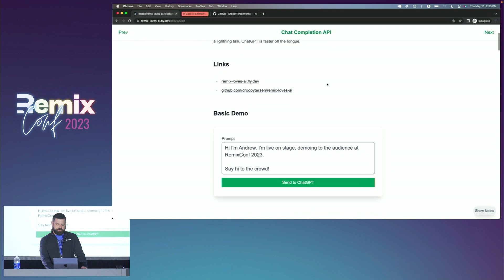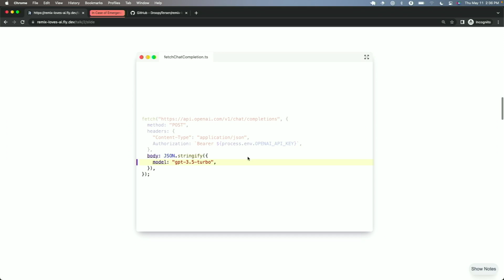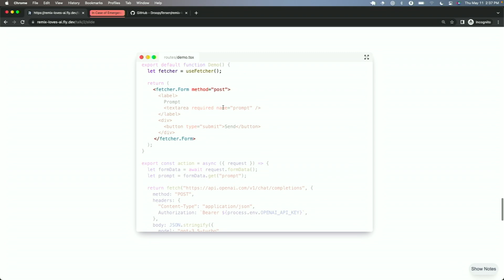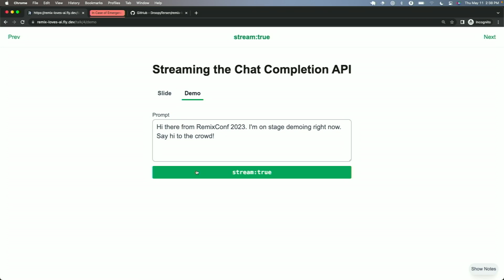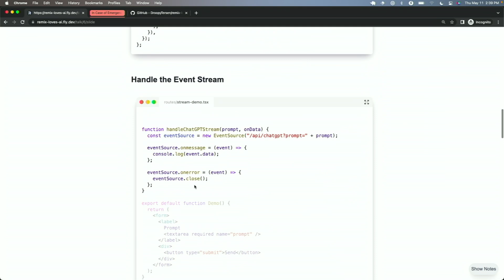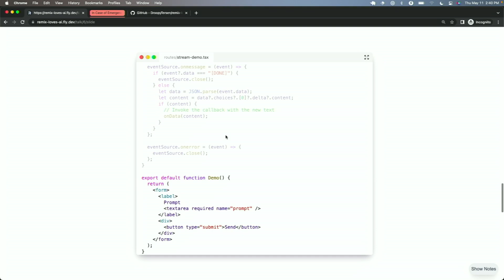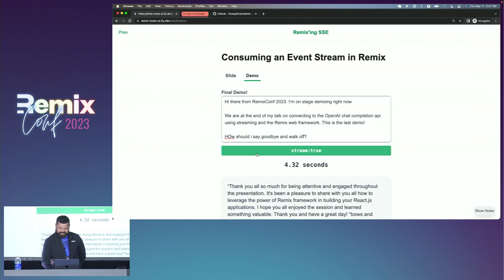"Get Rich Quick: AI-Powered Remix Apps" by Andrew Petersen at RemixConf 2023 💿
Want to get rich?

Step 1: Buy *.ai domain

Step 2: Create pitch deck and start picking out private jets

You've already got your Remix app, now just layer on some OpenAI GPT-3/4 so you can justify one of those .ai domains and raise a bunch of money.

We'll look at how to utilize a Large Language Model (LLM) in a Remix app. We'll unpack some interesting performance constraints, and identify the technical mechanics to work around them.

Speaker Bio: Andrew Petersen is a full-stack developer with over a decade of professional experience. He excels at leading development teams and collaborating with non-technical stakeholders. When not coding, you can find him in the backcountry with his wife and two dogs. Their favorite spots are in southern Utah and Idaho's Sawtooth mountains.